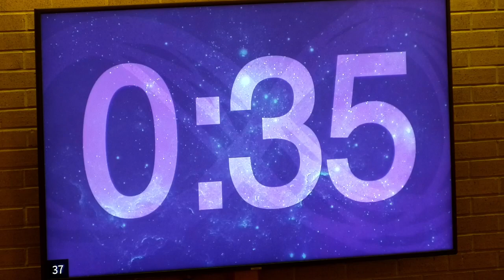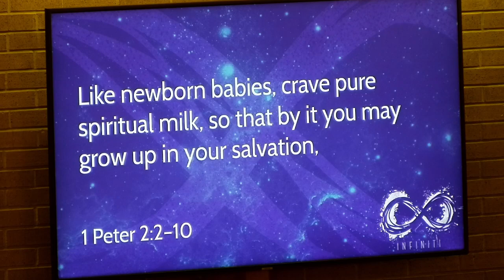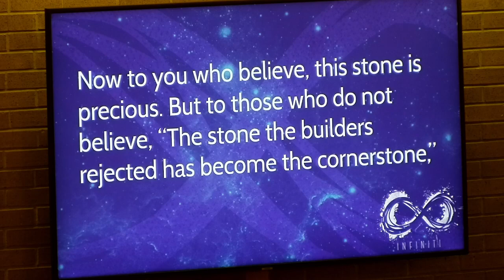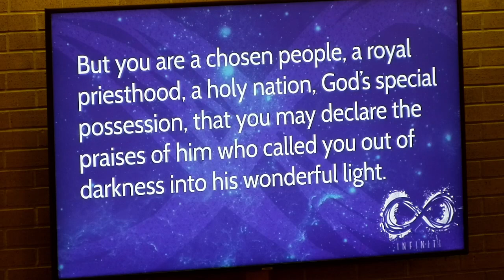Living Stones | Infiniti | Full Worship | 5.7.2023